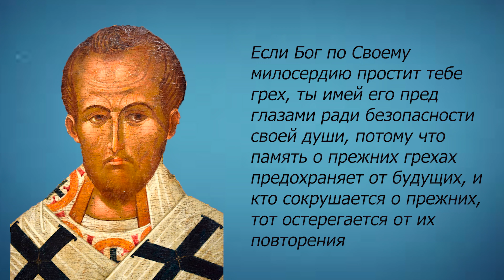Как исправиться после измены?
Переводом на карту Сбербанка: 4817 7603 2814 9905 Будем благодарны за вашу помощь:

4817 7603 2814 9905